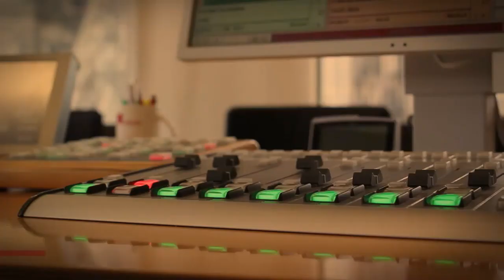Kapitelsamt am 17. Sonntag im Jahreskreis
domradio.de &uuml;bertrug&nbsp;am siebzehnten Sonntag im Jahreskreis das Kapitelsamt aus dem K&ouml;lner Dom mit . Es sang die Schola des K&ouml;lner Domchores unter der Leitung von Domkantor Oliver Sperling. An der Orgel: Domorganist Winfried B&ouml;nig